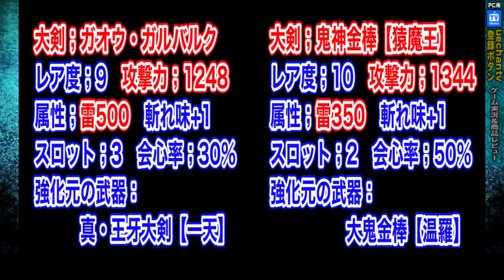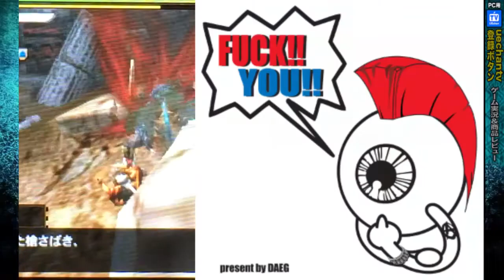【MH4Gソロ実況.55】死ね死ね団が行く!! イベントG級☆攻略 小さな挑戦者たち！イャンクック亜種とテツカブラ亜種の狩猟 ジンオウガ大剣；ガオウ・ガルバルクで挑む!!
今回は2014/12/5から配信された
イベントG級☆小さな挑戦者たち

ホントに小さなテツカブラとイャンクックが出てきます
何だか、可愛いサイズです。
特に初見のテツカブラは小っちゃくて驚きます。

ただ、やはり小さいので戦いづらいです
それに加えて溶岩ボールがウザイので切れちゃいます
思わず、死ね死ね団のテーマが出てしまいます。

死ね死ね団は愛の戦士レインボーマンの
敵組織　死ね死ね団の団体歌である

ジョジョの奇妙な冒険スターダストクルセイダース エジプト編が
始まりましたね。
内容は解っちゃいるけど、マジで毎週楽しみです。

★メインターゲット；イャンクック亜種1頭
サブターゲット；テツカブラ亜種1頭の狩猟

★武器
ジンオウガ大剣；ガオウ・ガルバルク
レア度；9　攻撃力；1248
属性；雷500　斬れ味+1
スロット；3　会心率；30％
強化元の武器：真・王牙大剣【一天】

★武器紹介
大剣；鬼神金棒【猿魔王】
レア度；10　攻撃力；1344
属性；雷350　斬れ味+1
スロット；2　会心率；50％
強化元の武器：大鬼金棒【温羅】

★関連動画★

【MH4Gソロ実況.50】外伝：厄災覆天 エピソードクエスト第六弾 竜ガ紡ギシ古キ歌!! 天空山でガブラス40頭の大量虐殺!! ミラバルの焔魔滅龍棍で挑む!!

【MH4Gソロ実況.51】外伝：霞這古都 エピソードクエスト第六弾 竜ガ紡ギシ古キ歌!! オオナズチの討伐 ミラバルの焔魔滅龍棍で挑む!! Chameleos

【MH4Gソロ実況.52】外伝：日輪沈蝕 エピソードクエスト第六弾 竜ガ紡ギシ古キ歌!! 伝説の祖龍ミラルーツの討伐!! ミラボレアス亜種! ミラルーツ装備!! Millaroots

【MH4Gソロ実況.48】後編：G級ラスボス・巨戟龍 ゴグマジオスのソロ攻略方法教えます!! 沈め掻臥せ戦禍の沼に!! 腰ふりリスペクトダンスで重油脱出!! Gogumajiosu

【MH4G】前編; 遂にキター!! モンスターハンター4G 遊び方＆操作方法 Newニンテンドー3DS

【MH4G】モンスターハンター4G スペシャルパック!! キター!! 筆頭ハンターマークとメタルのNew ニンテンドー3DS LL !! こんなDS見たことない!!

【任天堂】Newニンテンドー3DS/3DSLL 発売日決定!! こんなに変わりました!? まとめ紹介!! 買い換えるならどっち!!

★Amazonからの購入はこちら★

モンスターハンター4G ￥5,115 通常配送無料

モンスターハンター4G スペシャルパック ￥31,900

New ニンテンドー3DS ブラック ￥16,474 通常配送無料

New ニンテンドー3DS ホワイト ￥16,474 通常配送無料

New ニンテンドー3DS LL メタリックブルー ￥24,550

New ニンテンドー3DS LL メタリックブラック￥24,240

※上記製品リンクURLはAmazonアソシエイトリンクを

★撮影；iphone5s　編集；Adobe Premiere Pro